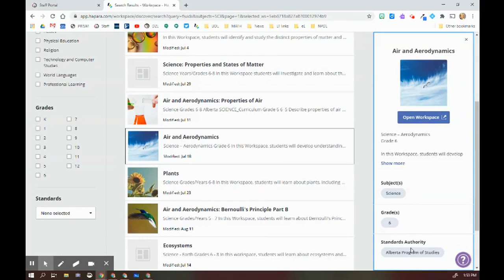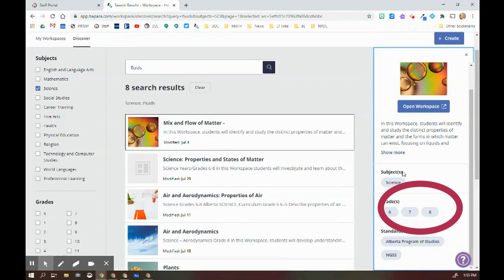ocsbHowTo Use Discover Workspaces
There are a plethora of amazing Workspaces shared by teachers from around the world. Find them and make a copy for your classes!

Search by grade, course subject, or Curriculum.